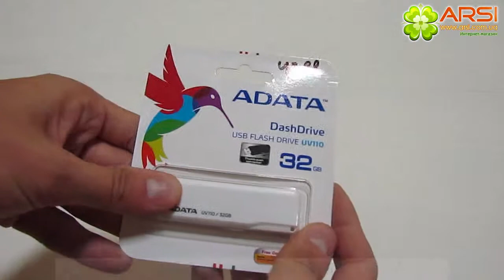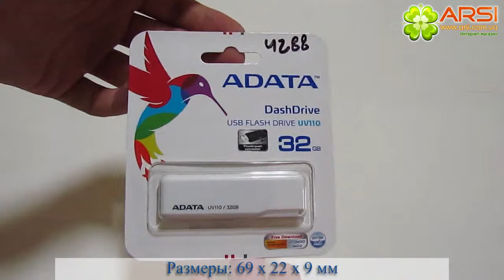Флеш-накопитель USB ADATA DashDrive UV110 обзор / review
Теперь вы можете щеголять флеш-накопителем USB, который соответствует вашему месте в цифровом спектре. Устройство DashDrive UV110 чрезвычайно экономично и подкрепляется надежностью и обслуживанием компании ADATA, на которую вы можете положиться. Выберите цвет, соответствующий другим вашим устройствам или просто вашему настроению: королевский синий, цветочный белый, легкий розовый и седельный коричневый — все они добавят новых ярких красок вашим портативным данным. Накопитель DashDrive UV110 поставляется с гарантией на весь срок службы и предлагается емкостью 4, 8, 16 и 32 ГБ.